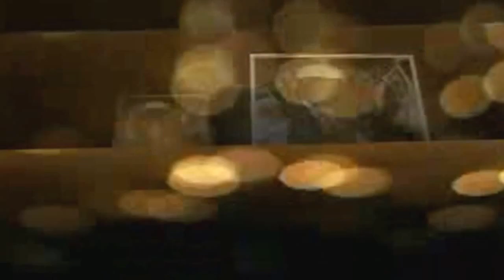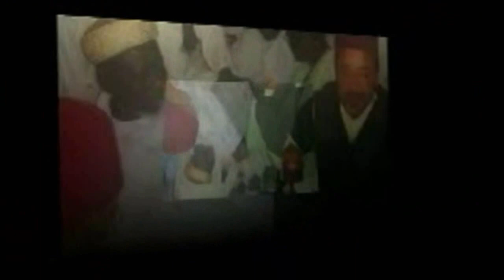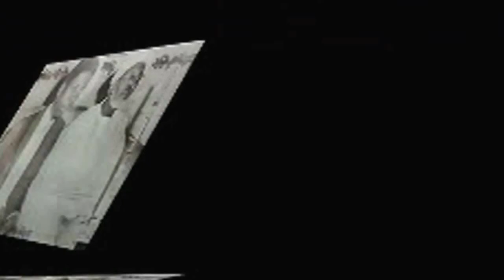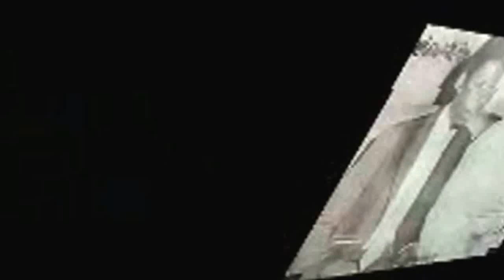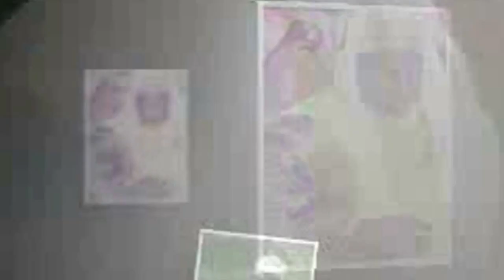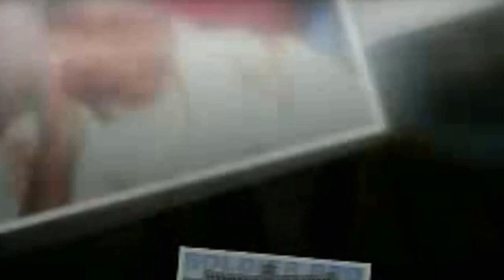May 16, 2015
Imam Hassan Cisse RTA last tour 2008